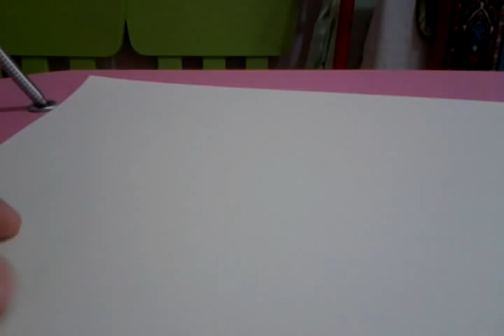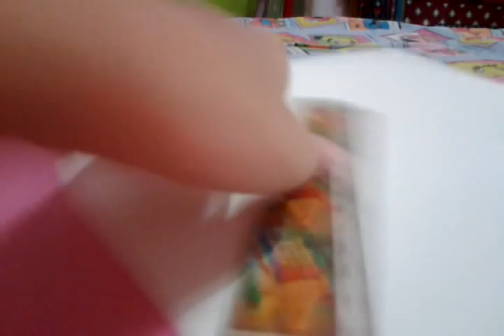Minecraft Building: Paper Blocks aka PaperCraft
Today Ill be showing you how to make a paper block specially for minecraft. Anyways, thx fir watching.